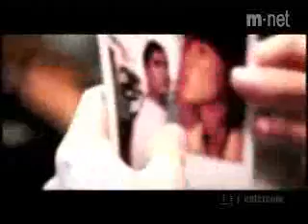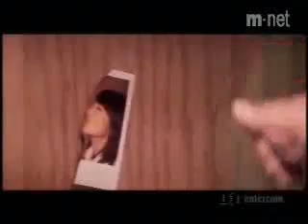Grup Anılar Görmez Olsun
Grup Anılar Görmez Olsun dinleyin süper bi parça